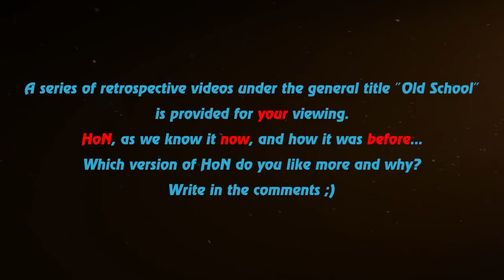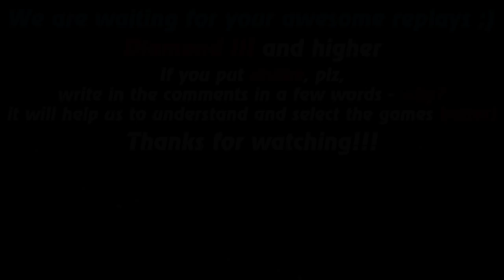HoN replays - Father of low MMR - Thunderbringer - Immortal - 🇵🇭 Ennnnnn` Gold III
Watch a new hon replays by Replays HoN team about Thunderbringer, who travels with the help of PK, makes the best kills streak of 24 and the opponents' anigilation, gets immortal with zero deaths!

Game: heroes of newerth, hon
Version: 4.6.0
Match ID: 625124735